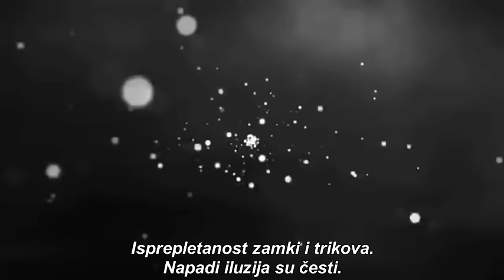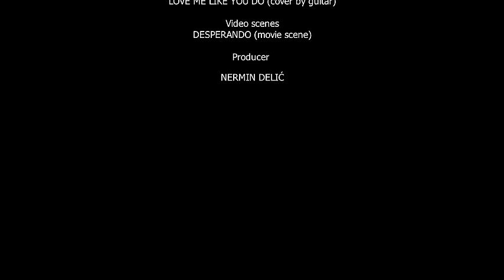#⃣2⃣ 🇷🇸 ZORAN JELIĆ - Tajna (Mili Dueli Online Poetry Contest)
Poezija Zorana Jelića (Novi Sad, Republika Srbija) dospjela je u TOP 5 (Veliko finale) četvrte sezone najpopularnijeg online takmičenja pjesnika u regionu - MILI DUELI.

Finale traje 72 sata (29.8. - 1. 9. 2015.) tako da svi pregledi pristigli za ovaj video u tom terminu će utjecati na konačni plasman ovog talentovanog autora.

TAJNA

Beskonačnost usnulih likova.
Izobličenost duha i svesti.
Isprepletanost zamki i trikova.
Napadi iluzija su česti.
Hoće li Bog tajnu rešiti
ili ću opet negde pogrešiti?

Postoji li uopšte smisao?
Izostaje mudrost učenja.
Bogu sam molbu napisao
da prestanu đavolja mučenja.

Blizina prošlosti nestaje.
Budućnost sporo dolazi.
Agonija nikad ne prestaje.
Rana zarasta, prolazi.

Klečim na vagi grehova.
Može li tačno da izmeri?
Suviše životnih pehova.
Zalutao sam u neveri.

SECRET

I dreamed people in disproportion.
Their spirit has been distorted.
Interweaving and tricks in portion
makes my illusions big and appeared.
Will a God discover a secret and a pain?
Or I will make mistake again?

Does it sense really exist?
Wisdom for learning already misses!
To call a God, I used my wrist
To destroy devils I used a kisses!

In a front of my eyes a past is missing!
So slowly, future is coming!
Agony is still living,
But my wound is not healing!

I am on knees next to beam scale.
Is it possible to be perfectly correct?
My life is a all, just no fairytale
I am making mistakes for no regret.